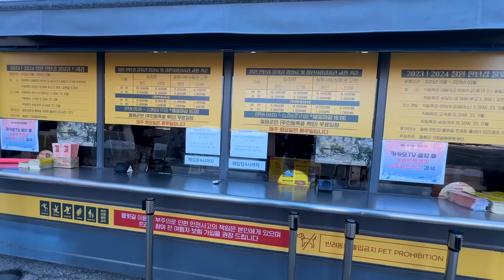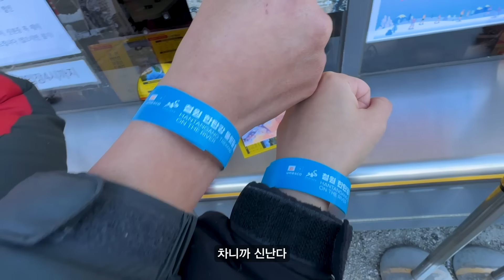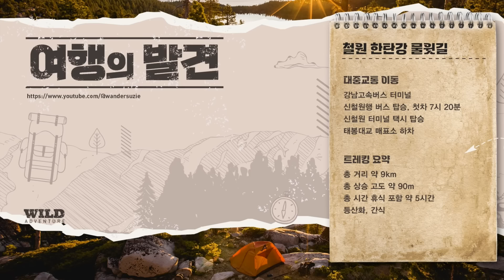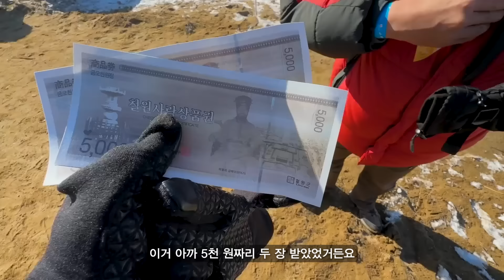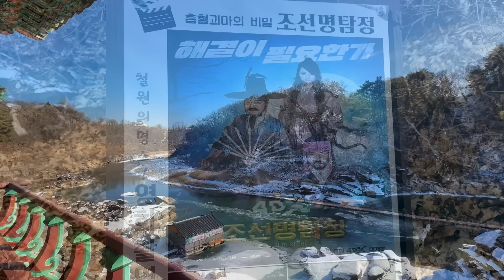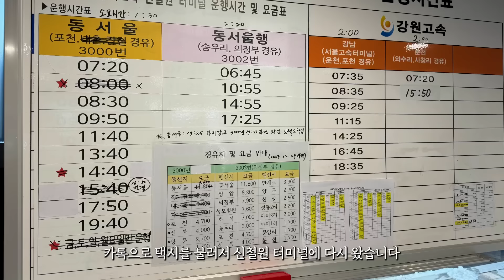철원 비경 당일치기 - 얼음 위를 걷는 한탄강 물윗길 / 감자전과 산채비빔밥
한탄강에 겨울이 오면
강물 위에 길이 생겨요.
유네스코에 등재될 만큼
세계적으로 아름다운 풍경이
강의 양 옆으로 쏟아지는 경험,

겨울이 가기 전에
강력 추천합니다.

*철원 한탄강 물윗길

태봉대교 매표소 - 직탕폭포 - 은하수교 - 승일교
- 고석정 - (관광단지에서 식사) - 순담계곡 매표소

*대중교통 이동
강남 고속버스 터미널
신철원행 버스 탑승. 첫차 7시 20분
신철원 터미널 택시 탑승
태봉대교 매표소 하차

*트레킹 요약
총 거리 약 9km
총 상승 고도 약 90m
총 시간 휴식 포함 약 5시간
등산화, 간식